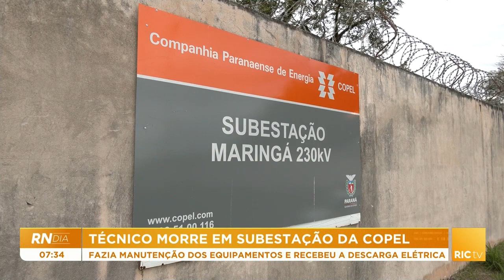Homem morre em subestação da Copel